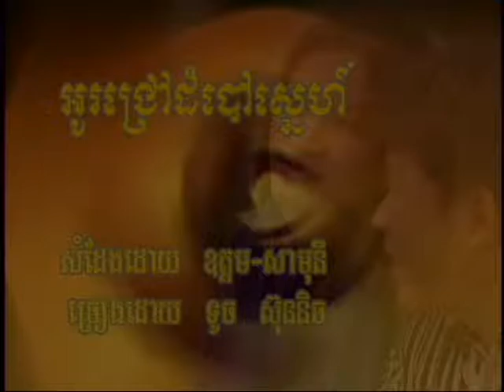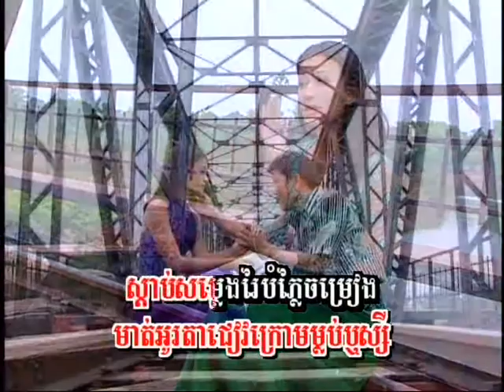O Jrov Dormbaov Snae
Angkorwat DVD Vol 71
Touch Sreynich & Nop Bayarith